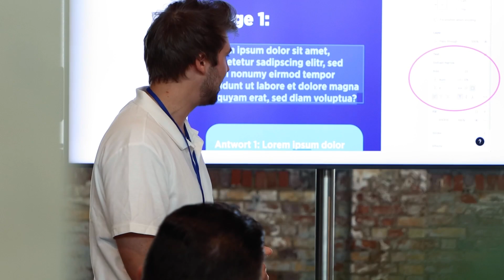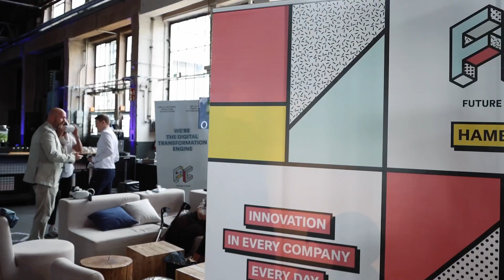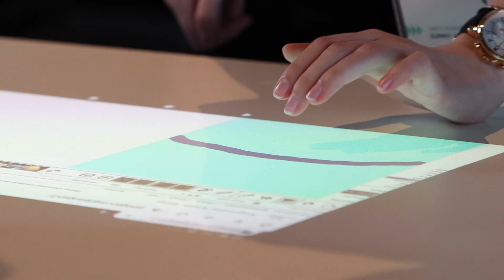INSPIRATION LAB by FUTURE CANDY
Branchen befinden sich in einem ständigen Wandel – verändert sich dein Unternehmen in der selben Geschwindigkeit? Es ist nicht leicht, den Überblick über zahlreichen Zukunftsthemen und Techtrends zu behalten. Fehlende Expertise zu Innovationen erschweren es außerdem nachhaltige Ideen für Unternehmen zu generieren.

Im FUTURE CANDY Inspiration Lab  setzen du und dein Team sich intensiv mit aktuellen Trend Themen auseinander, theoretisch sowie praktisch. In vier Phasen – Inspire, Experience, Transfer und Ideate – beschäftigst du dich mit Trends deiner Wahl, um diese genauer kennen und verstehen zu lernen. Profitiere von einer Kombination aus Input, Tech und Ideation.

Das Ziel ist die Erarbeitung erster Lösungsansätze und konkreter Ideen zu unternehmensspezifischen Problemstellungen, bezogen auf das gewählte Trend Thema.